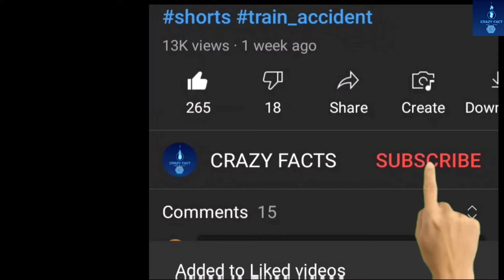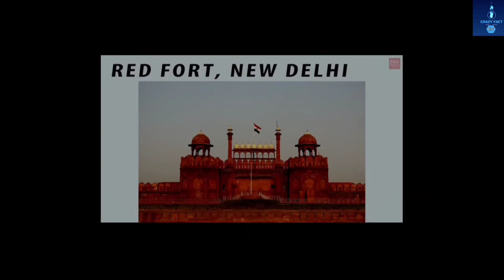2000 की नोट के पोचे ये क्या ? | Behind the 2000 ₹ Note what is that #2000₹backside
About FACTS on My Channel